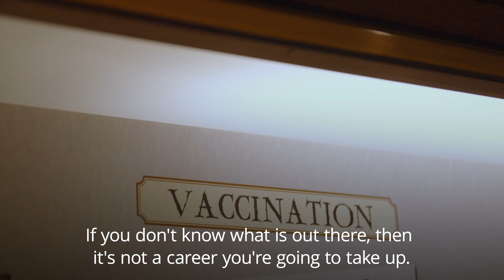Barbie doll made of Oxford Vaccine creator, Professor Dame Sarah Gilbert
Oxford vaccine co-creator Professor Dame Sarah Gilbert has spoken of the surreal moment after a Barbie doll was created in her image.

Professor Dame Sarah Gilbert, who led development of the life-saving jab, said she initially found the gesture “very strange” but hoped it would inspire young girls to work in science, technology, engineering and mathematics (Stem).

“I am passionate about inspiring the next generation of girls into Stem careers and hope that children who see my Barbie will realise how vital careers in science are to help the world around us,” she said.

“My wish is that my doll will show children careers they may not be aware of, like a vaccinologist.”